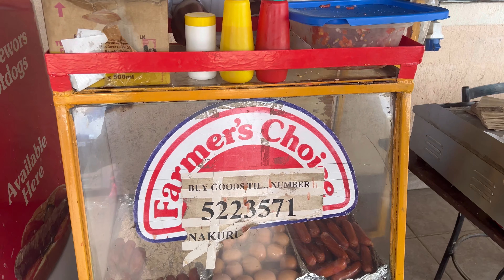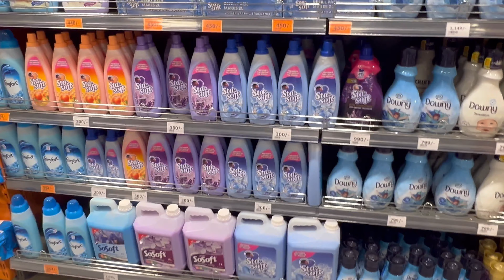vlogmas 14 & 15. Travel 8hrs with me for Christmas.